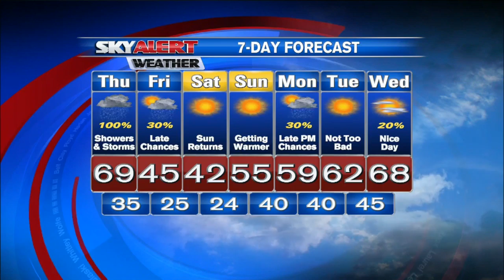Brandon Robinson's 6:30am Forecast-March 26th, 2015